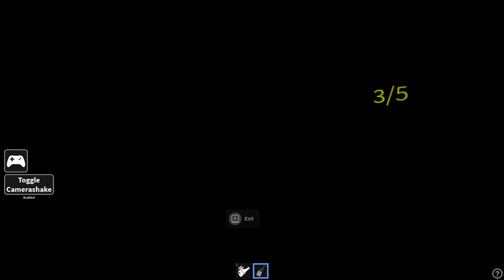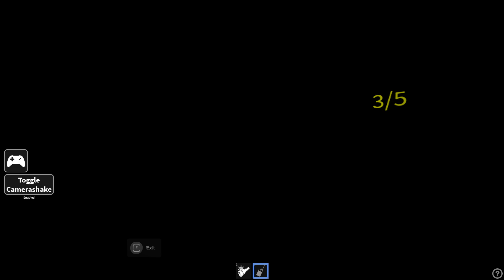A-140 stealing A-600's minions. | Roblox: Liminal Rooms🎄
WHAAA

[Something I wanna show to some person]